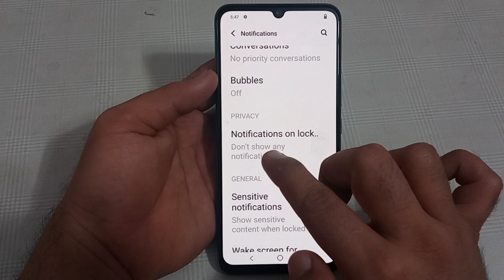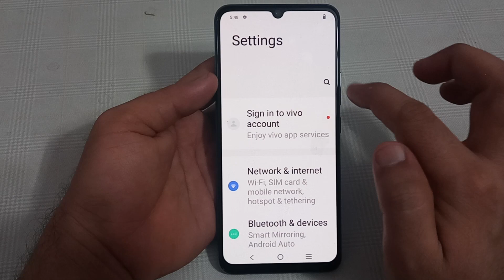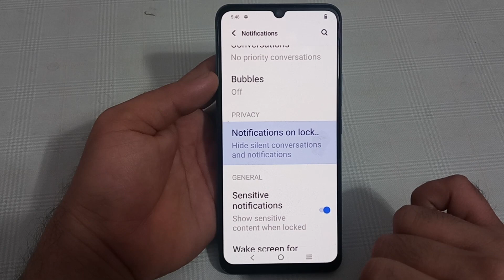Vivo y02 mein notification on lock screen enable Karen, how to enable notification on lock screen in